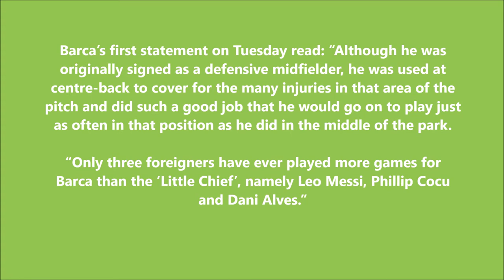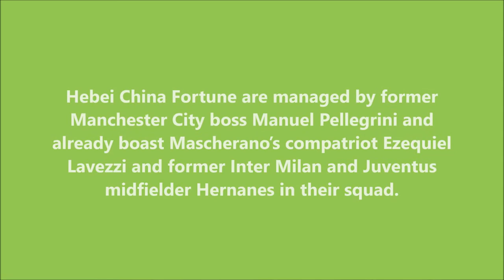Tribute To Javier Mascherano - Move To Hebei China Confirmed ! Thank You Masche ❤️💙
This video is made for Masche on his final moments with Beloved Fc Barcelona.

I hope you like this video, please share your final words in comment section.

                                 " Javier Final Words "

“I had to take this decision. Time has been the biggest indicator that I was losing my importance in the team. It was making things more difficult. I didn’t want to put the club in a difficult position, so this was the decision.

“Sometimes you have to accept the reality. I'm not the player I was. It's normal, natural. I needed to make this change. I didn’t feel like I could revert the situation here. The quality of the centre-backs in the team is so high.

“The hardest thing about playing for Barcelona is that you know that one day you will have to leave. I feel privileged, fortunate for everything I have been able to experience here. I never imagined I would stay here for so long and be part of the club’s history."

                                        " Background Track "